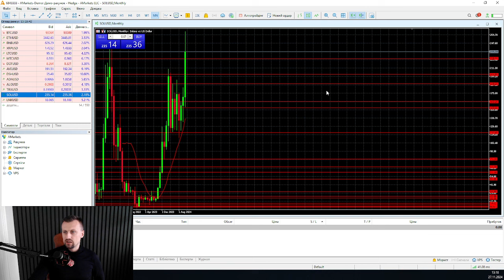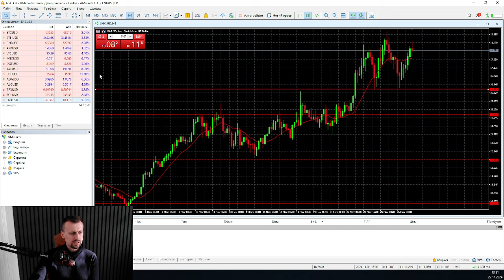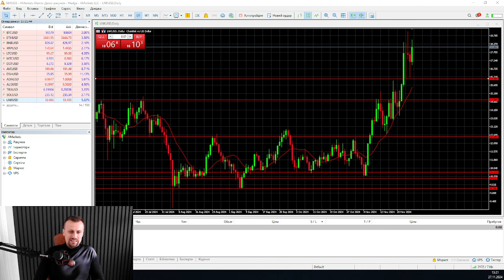На рынке позитивные настроения | AMarkets